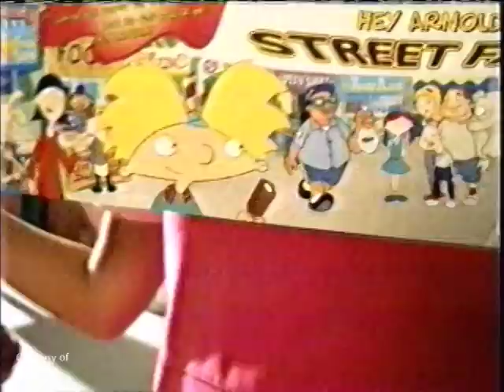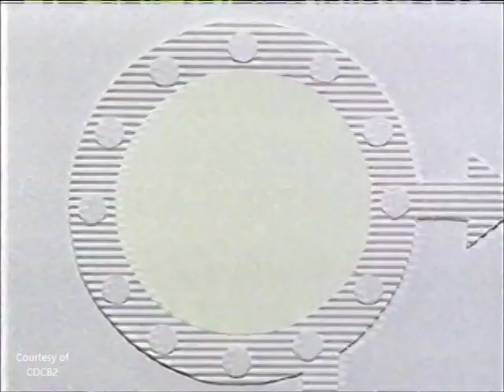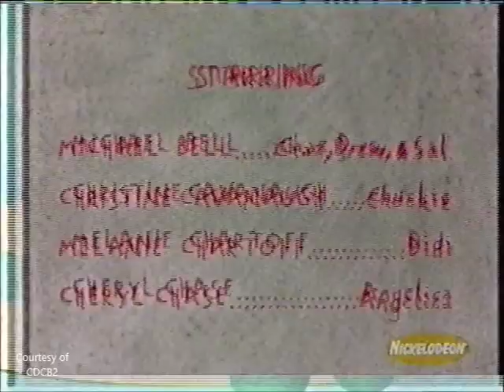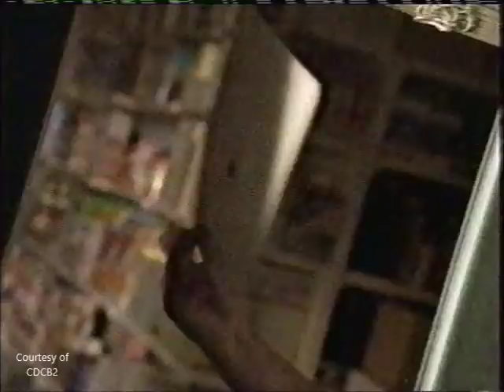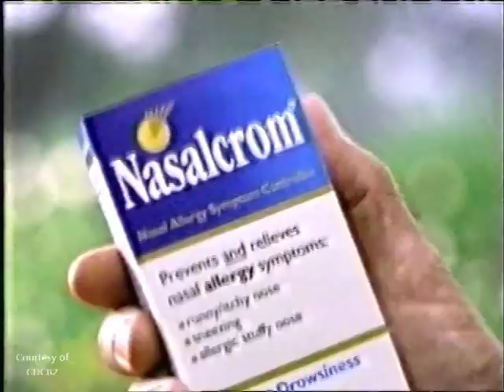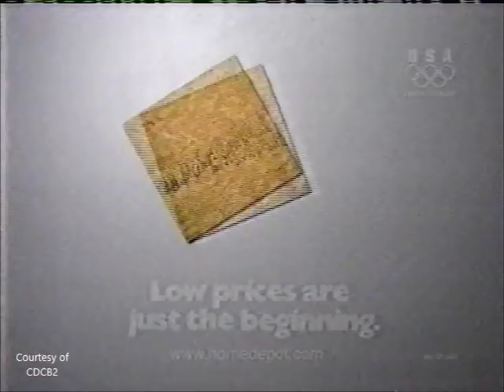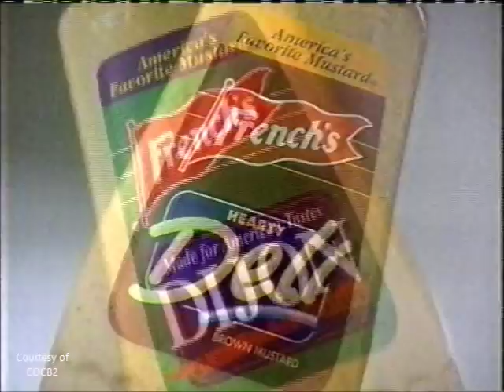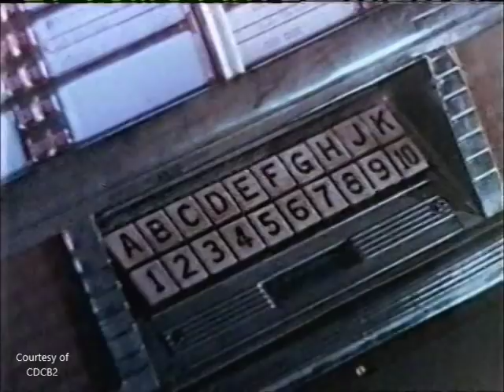Nickelodeon Commercials (09/02/1998)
Commercials that aired before and during the Nickel-O-Zone (which is unfortunately incomplete on my tape), as well as some of the Nick at Nite ads that followed.